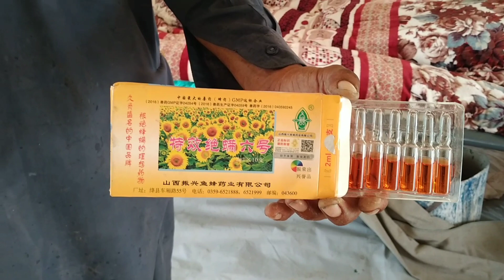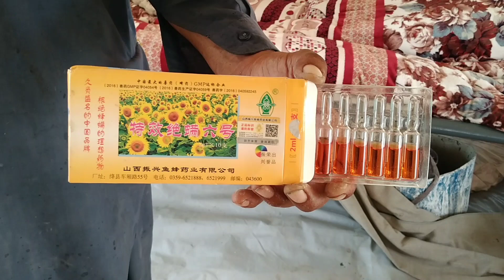How to Make Pure Natural Honey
HowtoMakePureNaturalHoney ​#​​NaturalHoney#Honey

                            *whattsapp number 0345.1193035